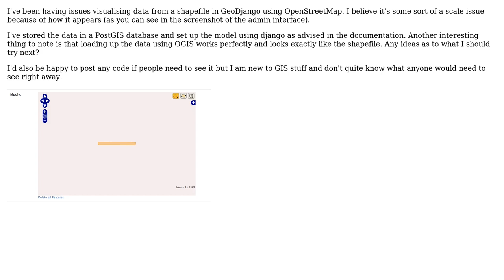GIS: GeoDjango Scale/Layers issue?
With thanks & praise to God, and with thanks to the many people who have made this project possible! | Content (except music & images) licensed under CC BY-SA | Music | Images & others | With thanks to user yellowcap user nmtoken user infinite code and the Stack Exchange Network Trademarks are property of their respective owners. You are responsible for your own actions.